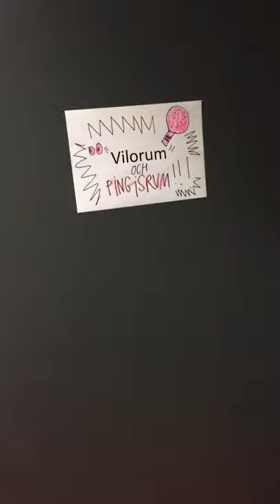Opening door to the ping pong room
I open doors